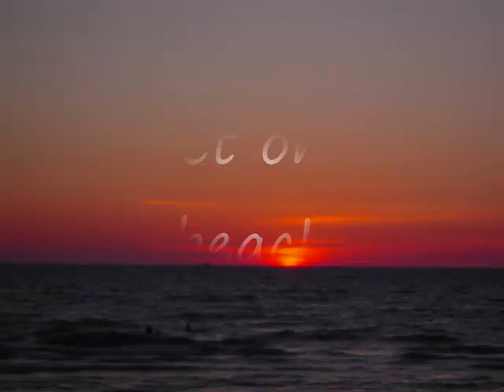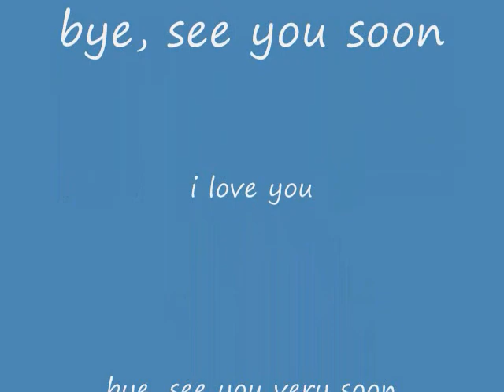Fun &Sun &Mom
The trip from Texas to Florida